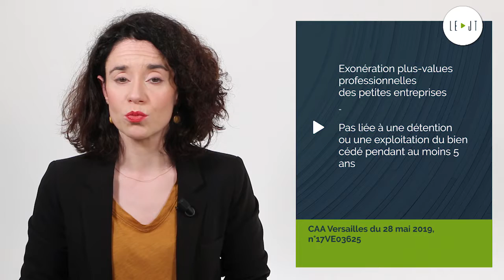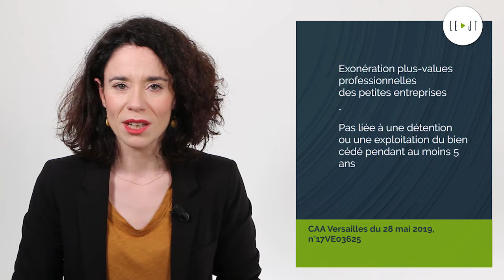Rupture conventionnelle : droit à assistance, Plus-values professionnelles - JT du 24/06/19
À la une du JT d’actualité juridique de La Revue Fiduciaire de ce Lundi 24 juin : Rupture conventionnelle : droit à assistance, Plus-values professionnelles

Sources et références par ordre d’apparition à l’écran :
- Cass. soc. 5 juin 2019, n°18-10901 FSPB;
- CAA Versailles du 28 mai 2019, n° 17VE036253.